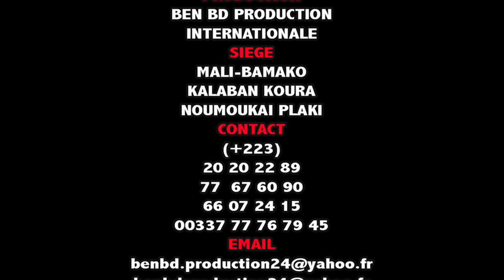Sewa Yiriba MOUSSOW KA MASS dans Le Flateur par BEN BD PROD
L'artiste Comédien MAMOUTOU BAGAYOKO de YIRIMADJO dit SEWA YIRIBA Moussouw ka Mass est un jeune Comédien de Bamako qui est très très aimé de nos jours partout au Mali et le voilà dans LE FLATEUR pour vous les fans avec le soutien de son LABEL UNIVERSEL BEN BD PRODUCTION INTERNATIONALE aux contacts: 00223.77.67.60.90 ou 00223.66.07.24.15 ou 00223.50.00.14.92 par E-mail